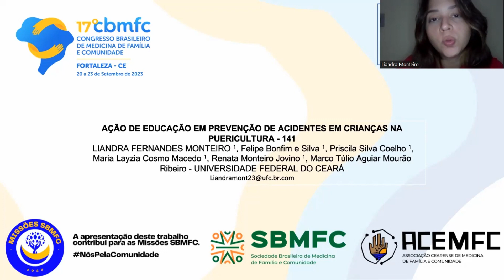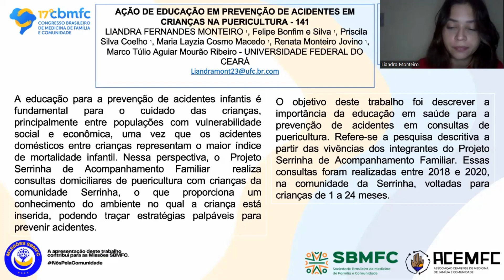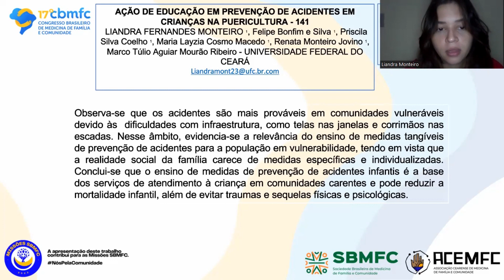141 Ação de educação em prevenção de acidentes em crianças na puericultura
LIANDRA FERNANDES MONTEIRO 1, Felipe Bonfim e Silva 1, Priscila Silva Coelho 1, Maria Layzia Cosmo Macedo 1, Renata Monteiro Jovino 1, Marco Túlio Aguiar Mourão Ribeiro
Instituição: Universidade federal do Ceará
Resumo:
INTRODUÇÃO: A educação para a prevenção de acidentes infantis é fundamental para o cuidado das crianças, principalmente entre populações com vulnerabilidade social e econômica, uma vez que os acidentes domésticos entre crianças representam o maior índice de mortalidade infantil. Nessa perspectiva, o  Projeto Serrinha de Acompanhamento Familiar  realiza consultas domiciliares de puericultura com crianças da comunidade Serrinha, o que proporciona um conhecimento do ambiente no qual a criança está inserida, podendo traçar estratégias palpáveis para prevenir acidentes. OBJETIVO: O objetivo deste trabalho foi descrever a importância da educação em saúde para a prevenção de acidentes em consultas de puericultura. METODOLOGIA: Refere-se a pesquisa descritiva a partir das vivências dos integrantes do Projeto Serrinha de Acompanhamento Familiar. Essas consultas foram realizadas entre 2018 e 2020, na comunidade da Serrinha, voltadas para crianças de 1 a 24 meses. RESULTADOS: Ressalta-se que a maioria dos acidentes com crianças ocorreu no ambiente doméstico ou no entorno, sendo que 90% desses acidentes poderiam ser evitados por meio de medidas preventivas. Neste sentido, é imperativo analisar o ambiente familiar em que a criança está inserida durante a puericultura, a fim de orientar a família com estratégias de prevenção de acidentes familiares de forma a reduzir a ocorrência de traumas na infância. CONCLUSÃO: Observa-se que os acidentes são mais prováveis ​​em comunidades vulneráveis ​​devido às  dificuldades com infraestrutura, como telas nas janelas e corrimãos nas escadas. Nesse âmbito, evidencia-se a relevância do ensino de medidas tangíveis de prevenção de acidentes para a população em vulnerabilidade, tendo em vista que a realidade social da família carece de medidas específicas e individualizadas. Conclui-se que o ensino de medidas de prevenção de acidentes infantis é a base dos serviços de atendimento à criança em comunidades carentes e pode reduzir a mortalidade infantil, além de evitar traumas e sequelas físicas e psicológicas.